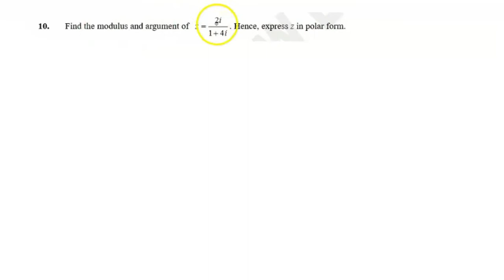T1 Q10 Complex Numbers: Operation & Polar Form SM015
Find the modulus and argument for complex number z=2i/1+4i which in quadrant I and express z in polar form.